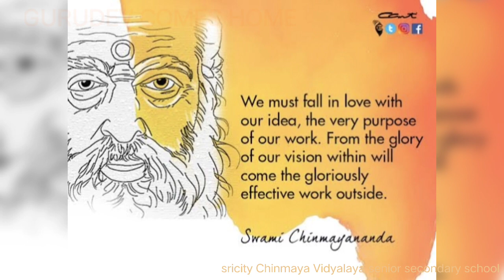GURUDEV COMES HOME # DAY 13 # SRICITY CHINMAYA VIDYALAYA SENIOR SECONDARY SCHOOL